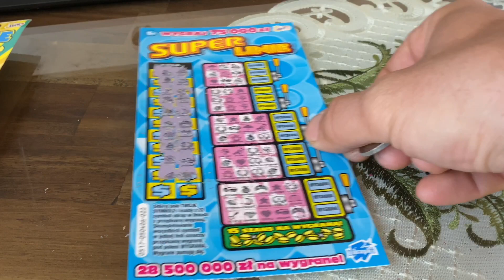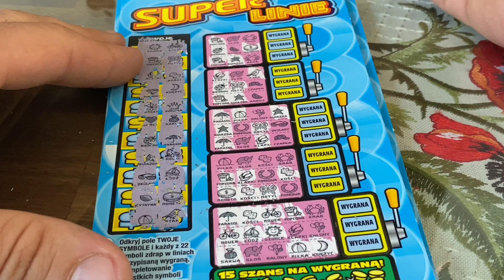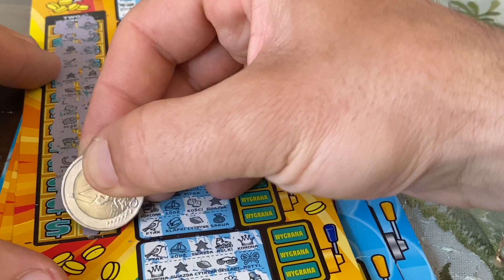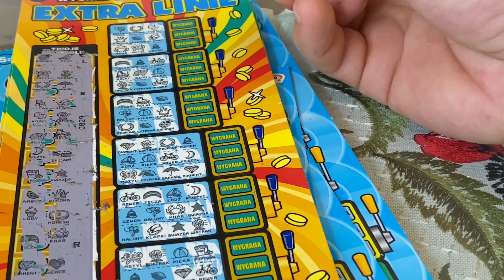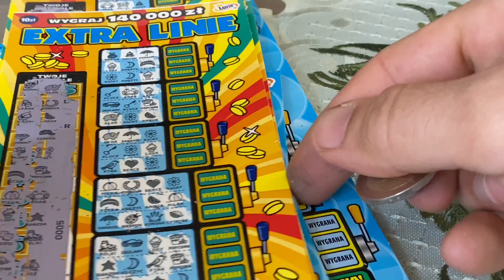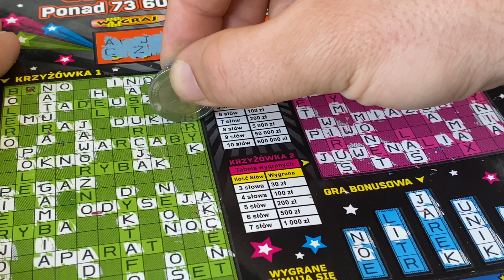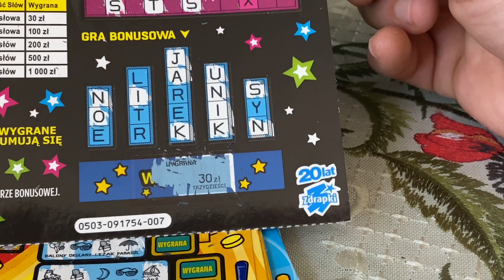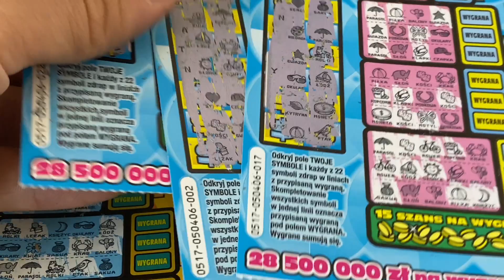EXTRA LINIE VERSUS SUPER LINIE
KTÓRE WYGRAŁY?